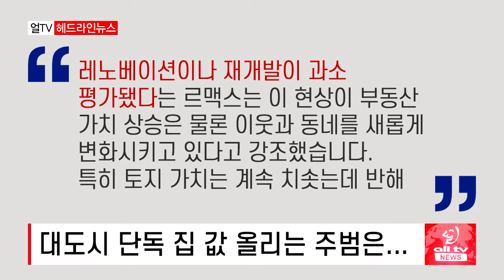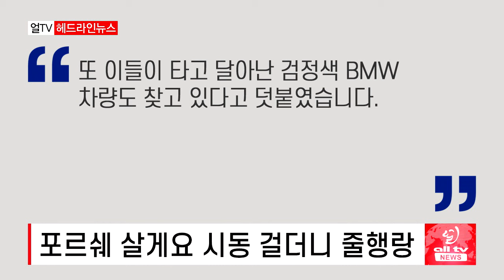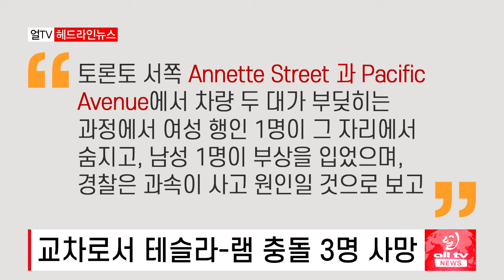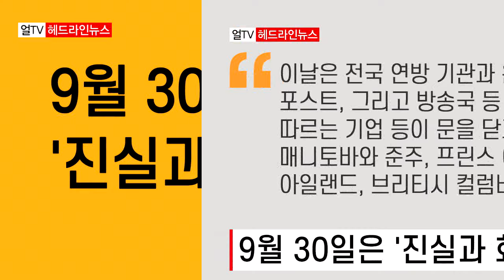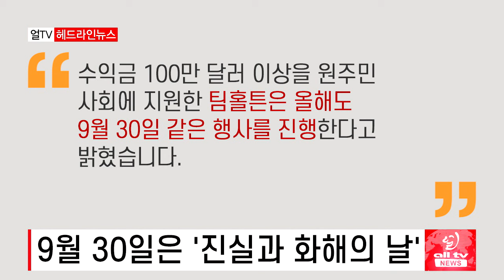대도시 단독 집 값 올리는 주범은? - 2024년 9월24일 (화)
대도시 단독 집 값 올리는 주범은
포르쉐 살게요 시동 걸더니 줄행랑
편식하는 자녀 이것 때문
캐나다 찾는 해외 방문객 증가